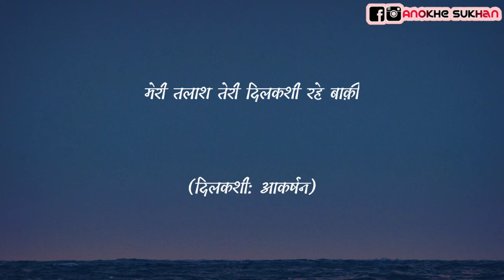'तू इस तरह से मेरी ज़िंदगी में शामिल है' | Nida Fazli की उर्दु नज़्म | Anokhe Sukhan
About This Channel:
* 1 Video Daily